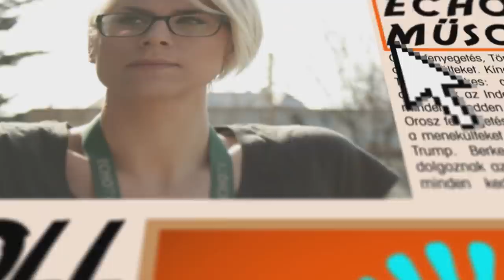Troll - Echo Tv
Dobos Marianne és vendégei széttrollkodják a balliberális médiát.